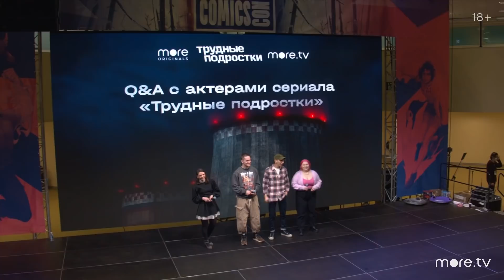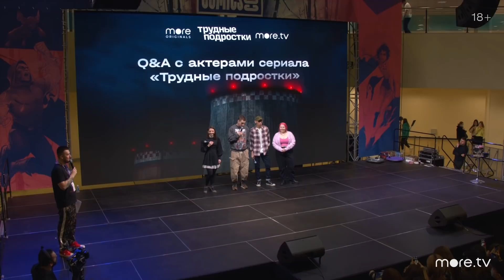Трудные подростки на Bubble Comics Con | Фанаты в шоке! (2021) more.tv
Любимые «Трудные подростки» Владимир Гарцунов, Алена Швиденкова и их бессменный тренер Никита Волков пришли на Bubble Comics Con ответить на вопросы фанатов и заспойлерить, что нас ждет в новогоднем спецэпизоде...